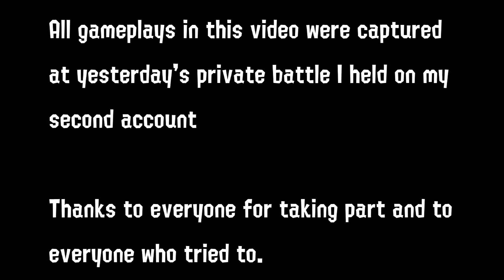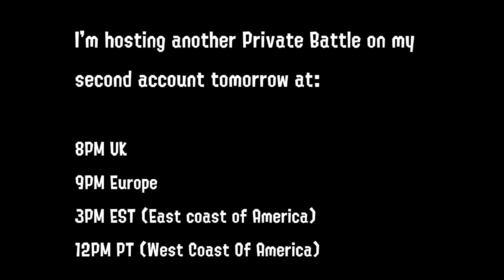More Proof Splatoon 3 Isn't Coming Soon?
Splatoon 3